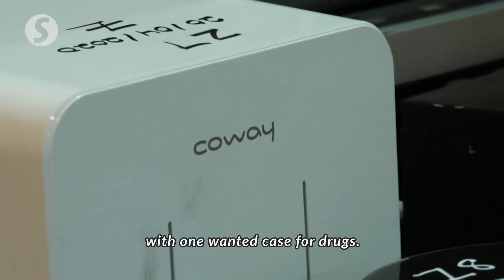Busted: Two burglary gangs in PJ taking advantage of MCO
Two burglary gangs taking advantage of the movement control order (MCO) have been busted by the police.

Petaling Jaya OCPD Asst Comm Nik Ezanee Mohd Faisal on Tuesday said the gang has stolen RM300,000 worth of goods including computers, a television and cooking oil.